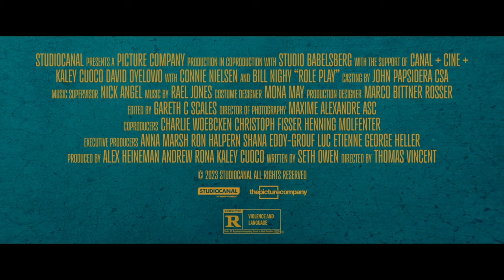ROLE PLAY Official Trailer (2024) Kaley Cuoco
Young married couple whose past life's secrets turn their life upside down.

Emma has a wonderful husband and two kids in the suburbs of New Jersey – she also has a secret life as an assassin for hire – a secret that her husband David discovers when the couple decide to spice up their marriage with a little role play.